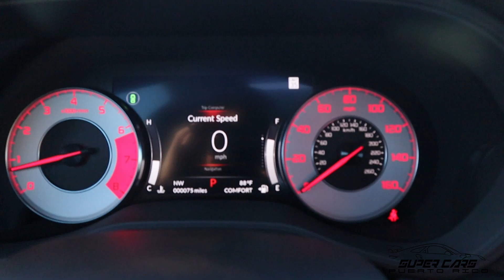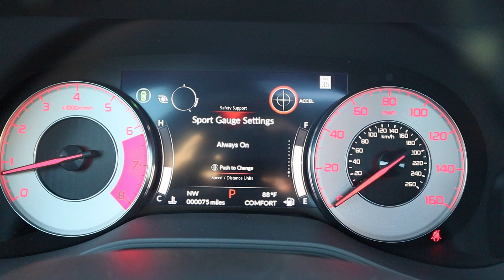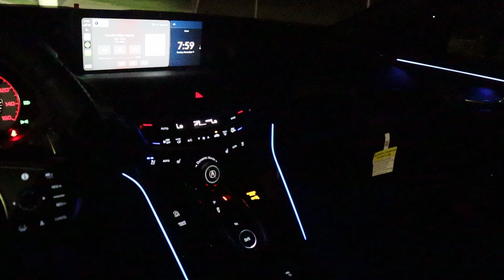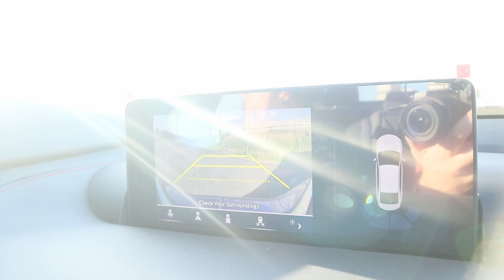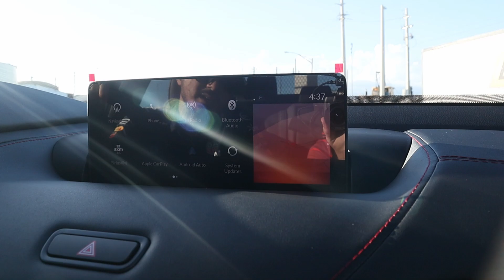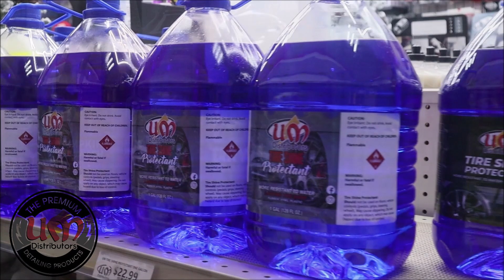2023 Acura TLX Type S - TEST DRIVE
El Acura TLX Type S es la versión deportiva del sedan de lujo de la marca.

Gracias a Acura de PR por la oportunidad.

Red de conexiones:
- Inv360